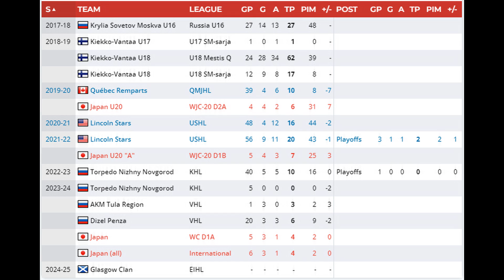Glasgow Clan sign Yu Sato